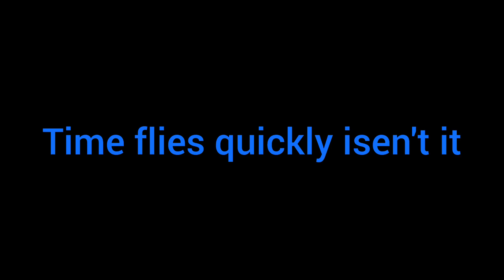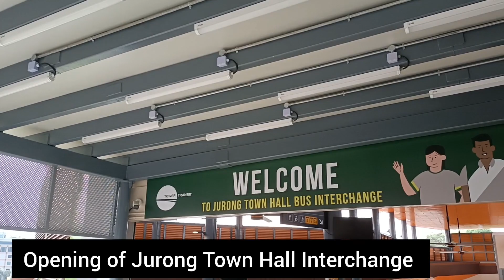End of year:*2023*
So,we have officially come to the end of the year...

Time flies very quickly ngl

anyways,here is all the changes and new stuff we have throughout the year, with the debuts of the N12's,FTBCI and Ankai G9 to even saying goodbye to our childhood Buses like the Volvo B9TL CDGE's.

We also saw the withdrawal of Services 162M and 900A as part of the TEL Railtination Phase 1 and saw services 121,900,75,859 and 162 change their own routes either being shorten or extended.

We even got to see the newer areas like Tengah,with 2 new services,992 and 870 aswell.

With that,thanks for your support too in my first few months on running this channel too 😅

till then,

Farewell 2023 and Happy New Year!

To 2024 we GOOO[hyping for something in September]